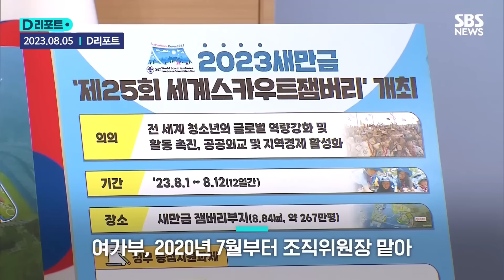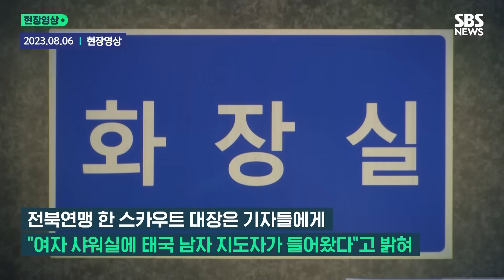"폭염에 성범죄 논란까지"..잼버리 떠나는 스카우트 대원들 / SBS / 모아보는 뉴스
00:00 잼버리 논란에도 정부 "12일까지 완주"
01:46 "새만금을 야영하고 싶은 곳으로"..6년 동안 뭐 했나?
04:00 "태국 남성 샤워실 침입"..조직위 "성추행 없었다"
05:38 조직위는 야영장 밖 독채 펜션에서 숙박